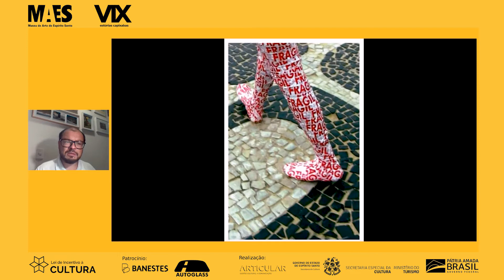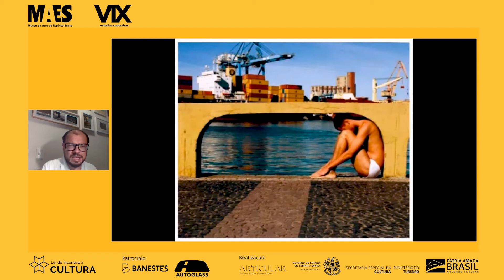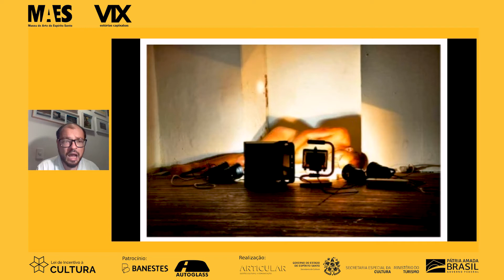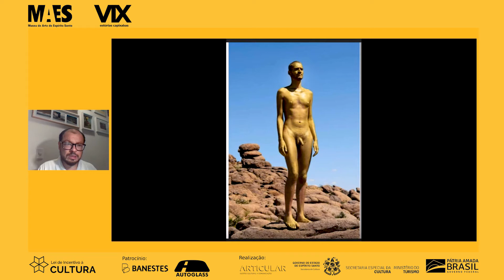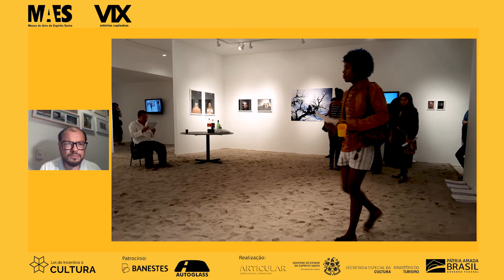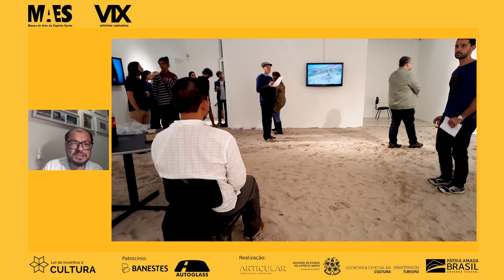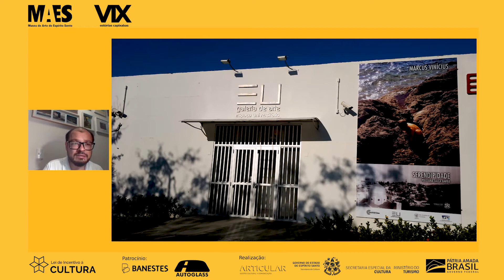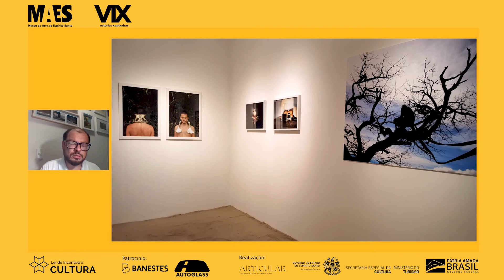Estórias com artistas convida MV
O curador da exposição VIX estórias capixabas, Júlio Martins, faz uma breve análise e comentários sobre a obra do artista MV, Marcus Vinícius (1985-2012). Com agradecimentos aos amigos Shima, Rubiane Maia, Erly Vieira Jr e Neusa Mendes, colaboradores fundamentais para este registro.